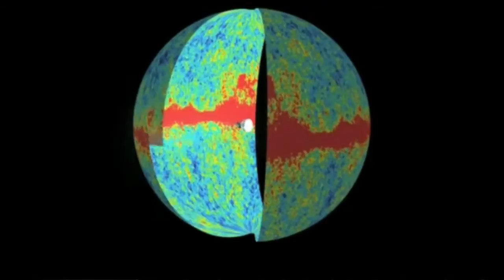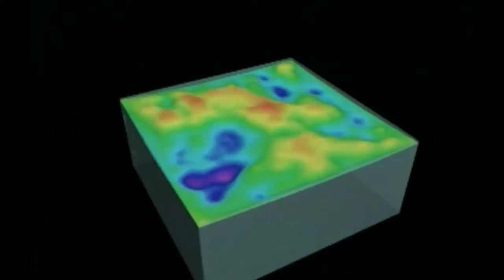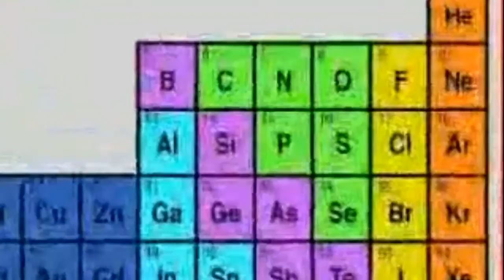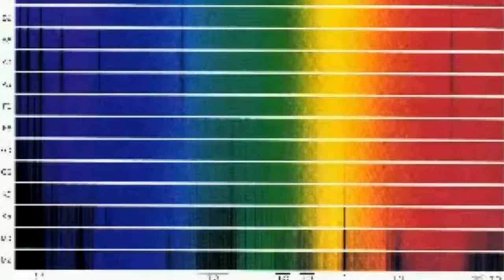Origen de las Estrellas y Planetas - (El Universo Parte 3)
Como se formaron las estrellas despues del Big Bang. los elementos pesados y la explicacion de como el sol es una estrella de segunda generacion y como se formaron los sistemas planetarios.